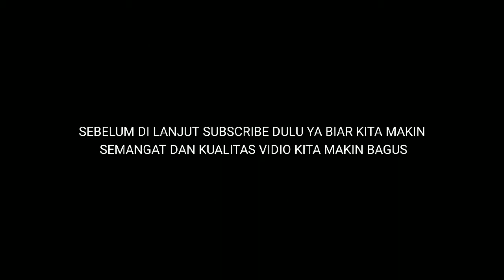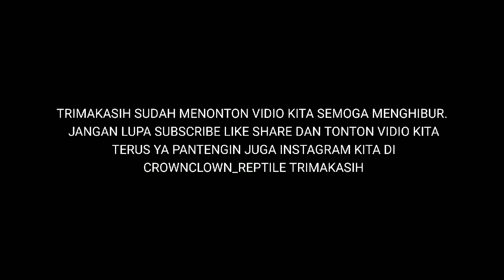PEMULA WAJIB TAU istilah istilah dalam dunia reptile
halo guys kalo ada yg kurabg jls bsa d tnyain ya trimakasih